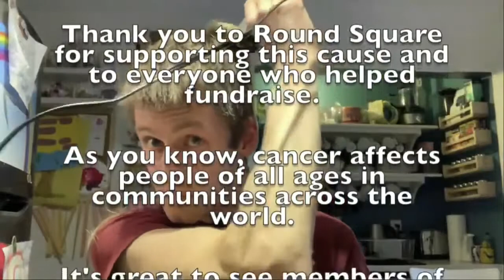Middle School Round Square Hair Cut Fundraiser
Well done to the members of our Middle School community who cut their hair or shaved their heads to support the Round Square Hair Cut Fundraiser for the BC Cancer Foundation. Over $30,000 was raised!!